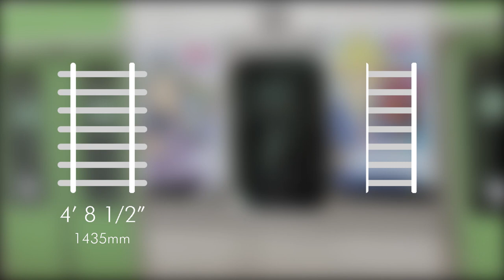Japan's Narrow Gauge Railway Story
Japan's railways are numerous and spread across the nation like a spiderweb. There's a secret to their success - and it's not exactly where you'd expect it to be. We'll explore the British origins of the Japanese railways, and the story that brought it to the famous seconds-on-time efficiency they're known for today.